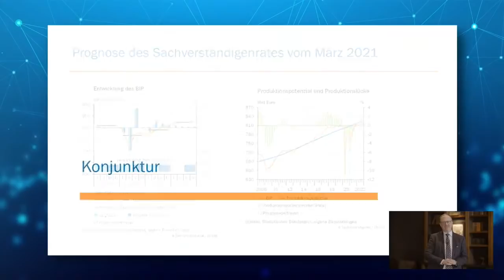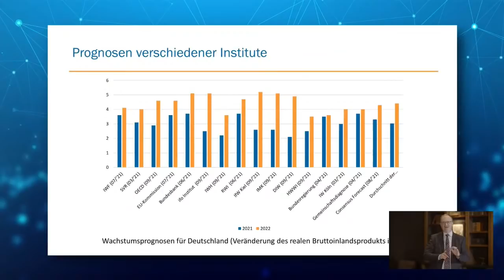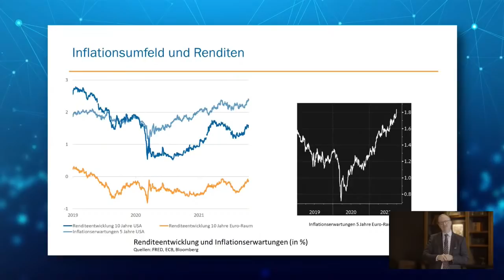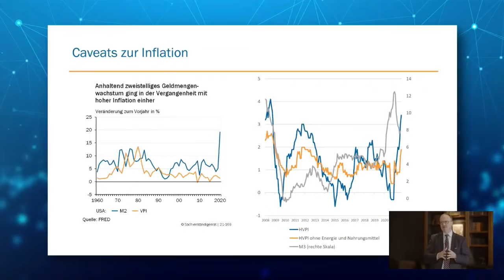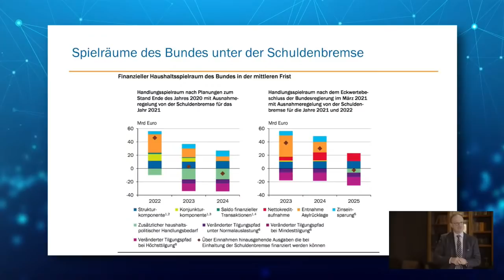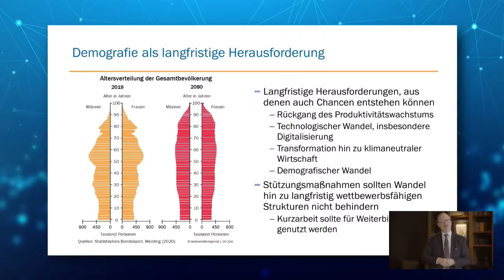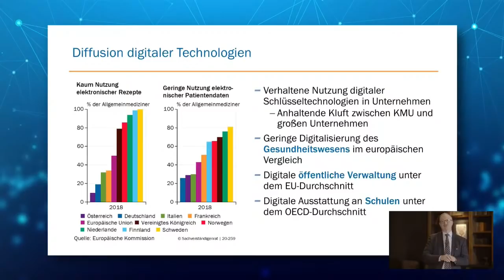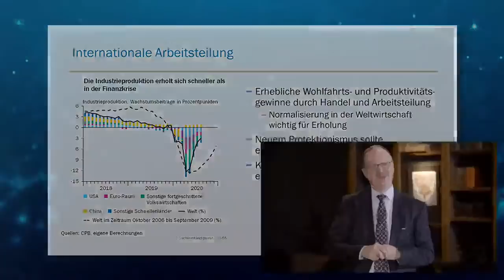WBU Talk mit Prof. Dr. Hans-Werner Sinn am 09.11.2021